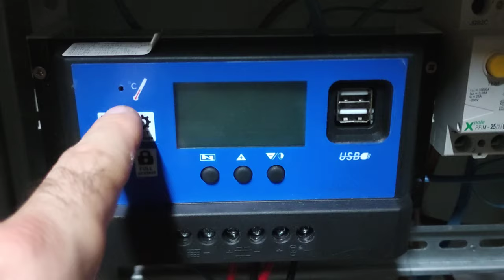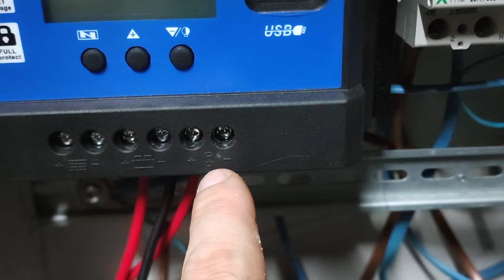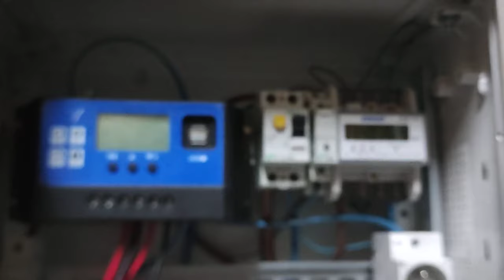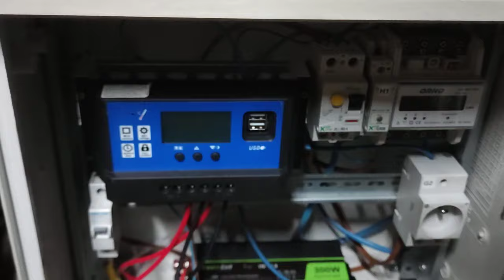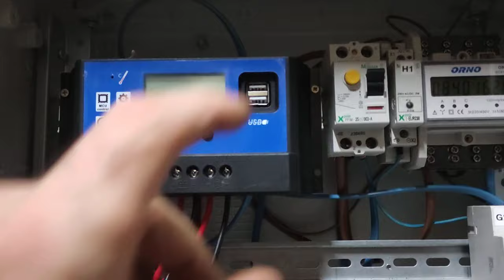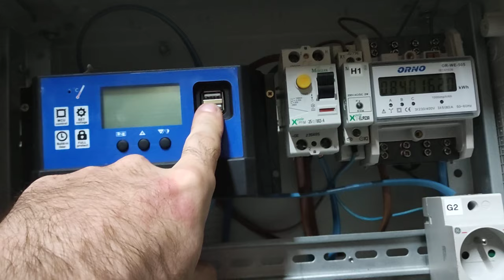Moja instalacja fotowoltaiki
Cz1. Wykonana sumiennie i dokładnie .